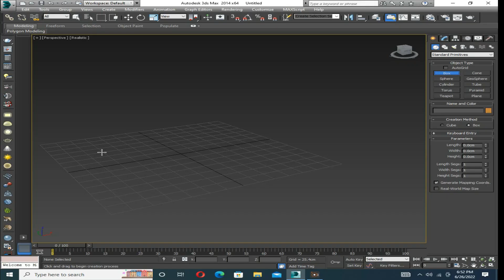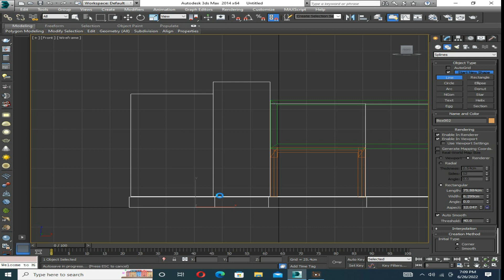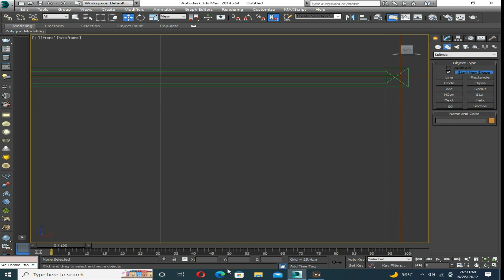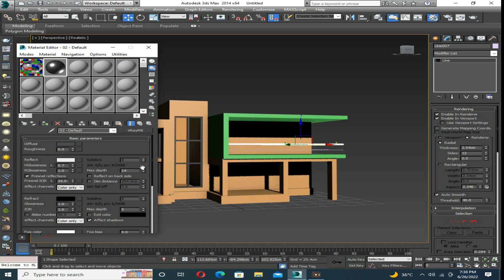how to create home model in 3ds max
easy way to create a 3D model home design in 3ds max software